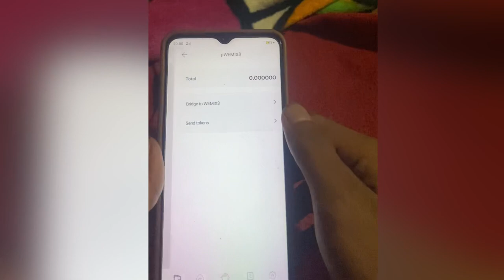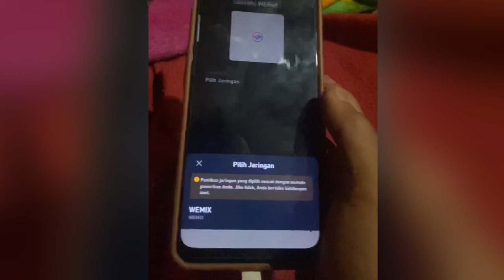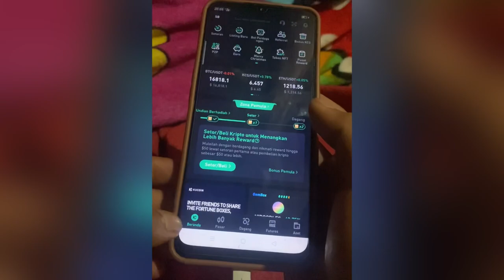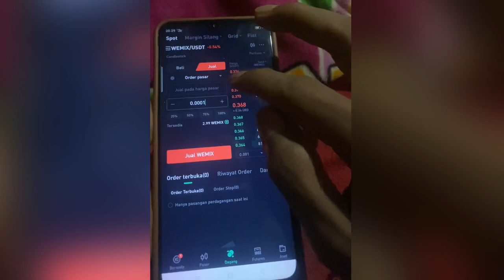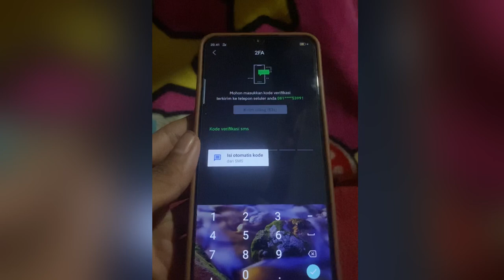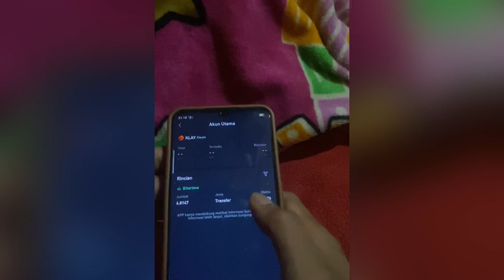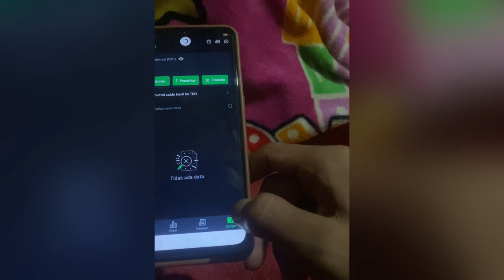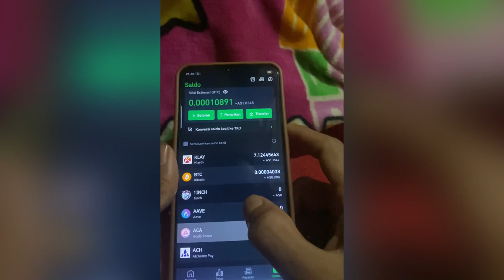KAMBAR GEMBIRA Wemix Sudah punya jaringan sendiri 3.0-Cara mengirim wemix ke toko Crypto 2023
KABAR GEMBIRA 🤫🤫🤫🤫
Cara terbaru ubah wemix menjadi KLAY
- [ ] Cara exchange wemix ke Uang Tunai
- [ ] Cara ubah wemix ke KLAY
- [ ] Cara Kirim KLAY ke toko crypto
- [ ] Cara transfer klay kerekning bank

Carakirim wemix ke toko crypto
Bisa dengan mudah mendapat uang dengan menambang koin di PLAY WALLET

pi network
pi coin
pi
info pi network
tjandra tedja
harga pi network
pi幣
crypto currency
bitcoin
btc
mainnet
crypto
pi network today update
Ukcrypto
harsh crypto support
pi瀏覽器
btt coin
crypto india
网赚
手机赚钱
赚钱
cryptocurrency
pi coin price
賺錢
比特币
update
news
pi trading
value
比特幣
pi wallet
pi錢包
network
pi币价格
mec tv
bisnis bodong
investasi bodong
bang bryan
tori tori channel
berapa harga pi coin
pi network 2022
harga pi coin
kapan pi network cair
mining crypto pake hp
perkembangan pi network terbaru
perkiraan harga pi network
pi network di indonesia
prediksi harga pi coin
koin pi network
prediksi harga pi network
pi coin prediction
profit with fun
smc kapil dev
smc
how to make pi kyc
pi coin mainnet step
pi network latest news update
pi network migration
crypto news today
today crypto
kemendag
today crypto news
coin pi
breaking news
breaking news berapa nilai pi coin menurut dr. nicolas kokkalis
pi marketplace
pichainmall
pi market indonesia
bilgets
alon musk
bitcoine
crypto currency mining aps
core coine
btcs
2030 coine price.
2023
core coine price
pi network lock up
pi network block chain
pi network price predicted
core mining new update
pi network today new update
barter mobil dengan koin pi
koin pi
update terbaru pi network
pi wallet kese use kre
pi browser kyc
how to mining in pi network
pi browser with mobile wallet
pi network launch price prediction
mining crypto di hp android
expresspi
core team
cara membuat wallet pi network
c fan
chengdiao fan
pi coin latest news
pi network mine
pi network barter mall
pi network listing date
how to mine pi coin
crypto today
mine pi network
pi network real or fake
pi network shops
spend your pi coins
pi network open mainnet
pi coins at open mainnet
penjelasan tentang pi network
spend pi network coins
pi network mall
crypto mining
pi network withdrawal process
pi coin withdrawal issue
how to migrate pi coin
pi coin migration
pi coin migration to mainnet
pi coin withdrawal process
pi coin withdraw kaise kren
nam
việt
tại
blockchain
nghệ
công
triển
phát
cho
lý
pháp
lang
hành
tạo
giá pi network
khi nào pi network mainnet
pi network hôm nay
kyc
thị trường pi network
cập nhật pi network
tin tức mới nhất về pinetwork
tin tức pi network
pi shops
giá trị pi
bitcoin dk
pinetwork
pi network价格
pi世界频道
pi network世界频道
賺錢app 2022
pi浏览器
pi價值
pi钱包
pi公钥
pi公鑰
pi密匙
pi助記詞
nicolas
尼古拉斯
nicolas kokkalis
pi kyc
pi mall
pi币钱包
pi幣錢包
pi network app
pi 幣
pi币
pi network amazon
pi幣挖礦
pi更新
手机能挖矿吗
挖礦加密貨幣